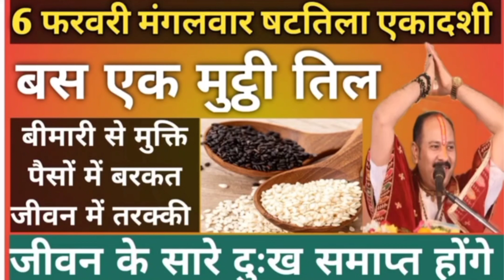एकादशी व्रत की महिमा# एक बार सुन लोजीवन के सारे दुख समाप्त हो जायेंगेआध्यात्मिक ज्ञान#Maakapyaar